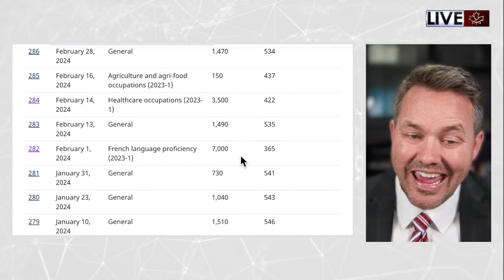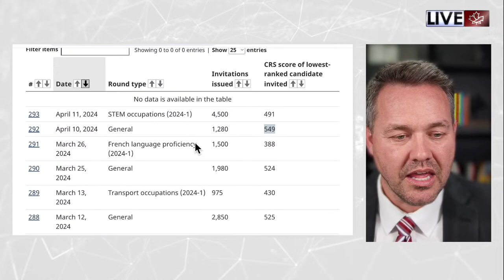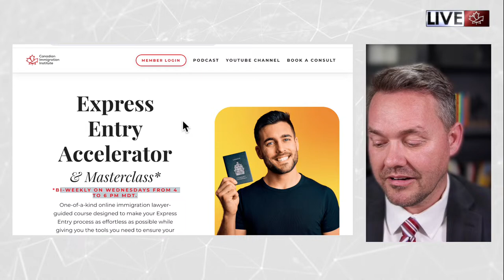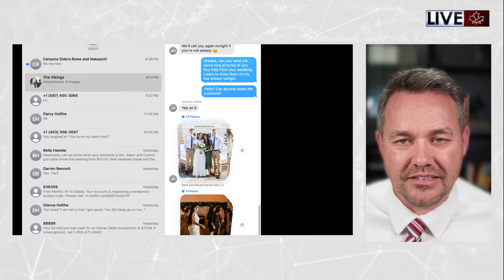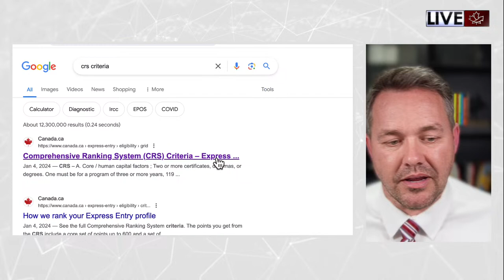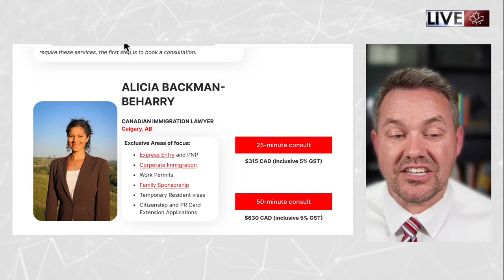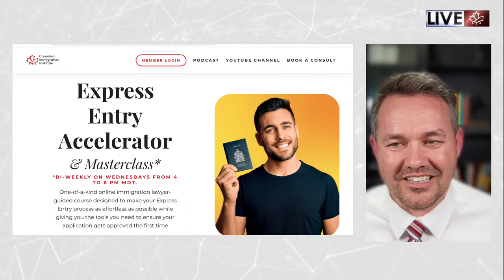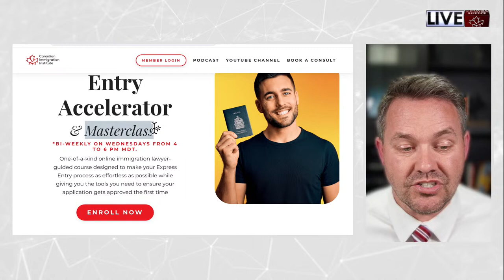Unlocking Express Entry Success: Live Interactive Session for ITA Recipients & Prospects